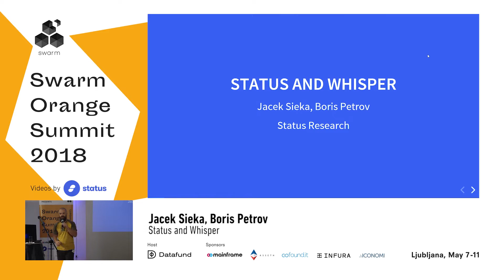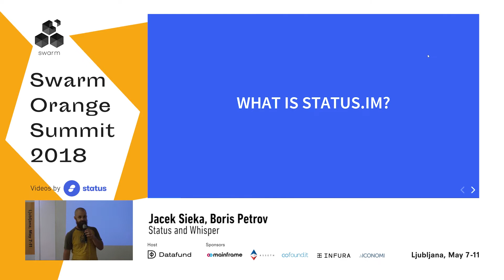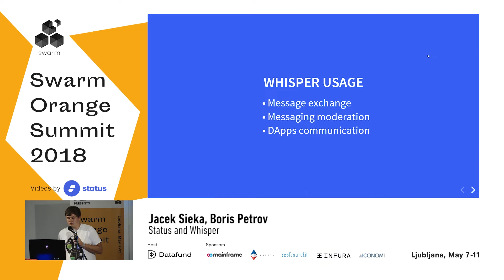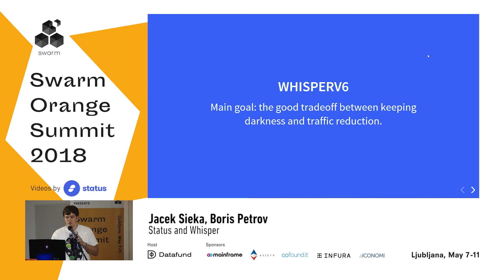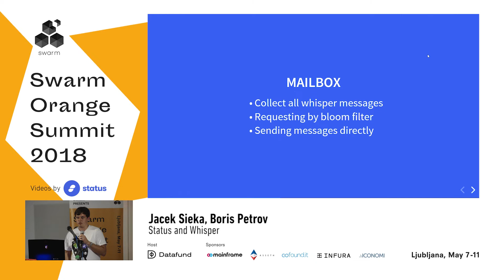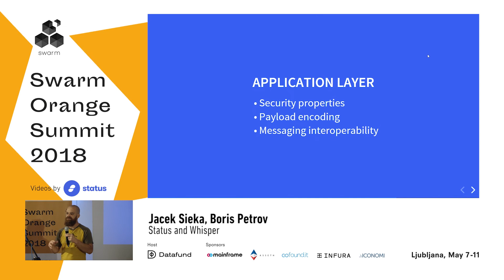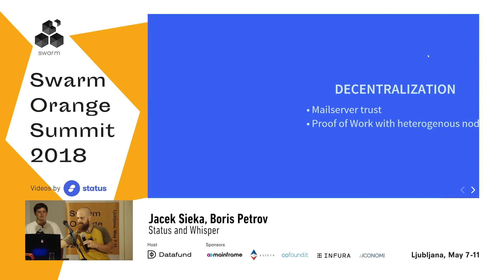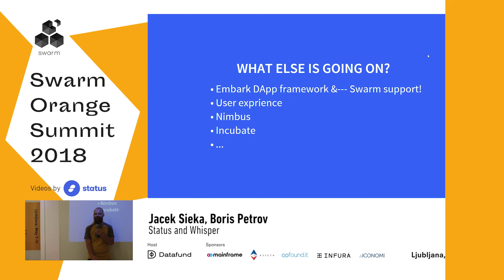Status and Whisper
In this presenation from Day 2 of the SwarmOrangeSummit, our very own team members Jacek Sieka and Boris Petrov from Satus research team present a brief overview of Status, the mobile Ethereum client, and Whisper. In the video there is a dicussion of balancing some issues, like privacy vs. performance, reviewing the protocol for publishing and doing a lot of work on the ecosystem as a whole.